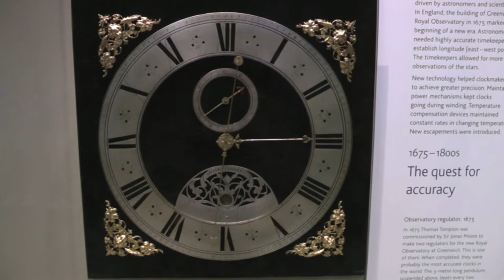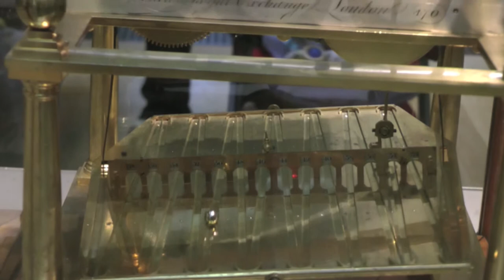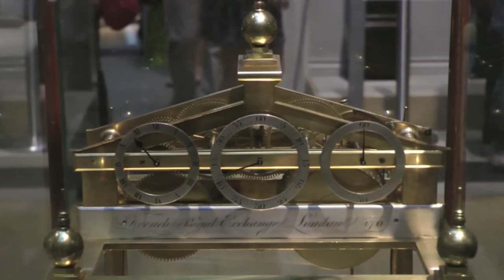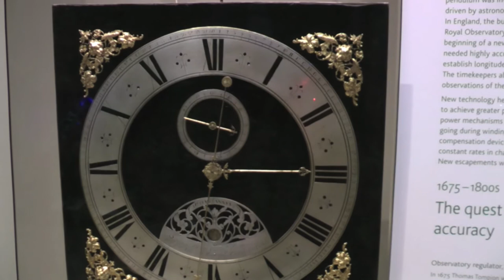PreciousTime Machines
This is my first video I made some time ago. Even though not technically perfect, it sets a good mood. Sit back, relax and enjoy!